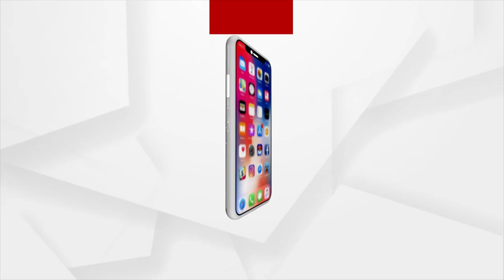ପ୍ରସନ୍ନ ମୁଦ୍ରାରେ ଜଗତଜନନୀ ମା ଦୁର୍ଗା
ସୋସିଆଲ ମିଡିଆରେ ଟ୍ରେଣ୍ଡ କରୁଛି ମାଆ ଦୁର୍ଗାଙ୍କର ଏହି ପ୍ରସନ୍ନବଦନ ମୂର୍ତ୍ତୀ । ମଧ୍ୟପ୍ରଦେଶର ଏକ ପୂଜା ମଣ୍ଡପରେ ବିରାଜିତା ମାଆଙ୍କ ଏହି ମୃଣ୍ମୟୀ ପ୍ରତିମାକୁ ଯିଏ ଦେଖୁଛି ମୂର୍ତ୍ତିକାରକୁ ପ୍ରଶଂସା ନକରି ରହିପାରୁନି